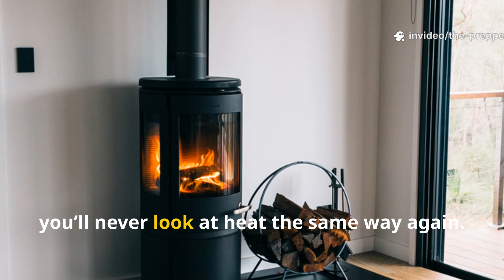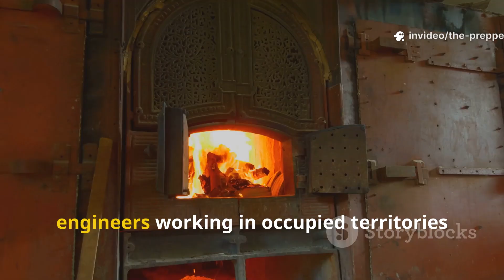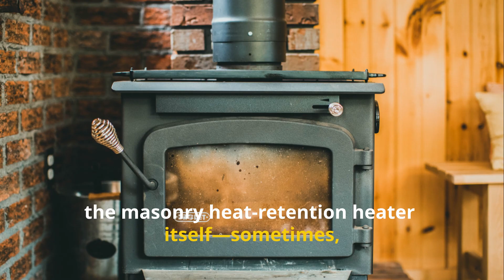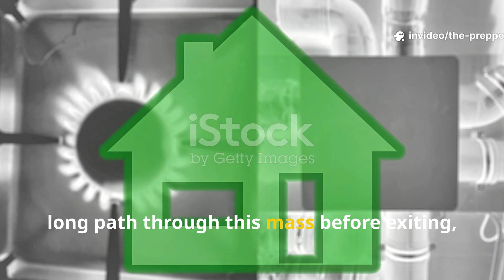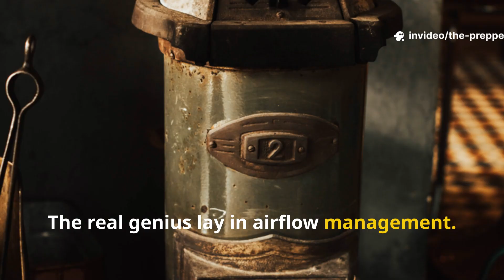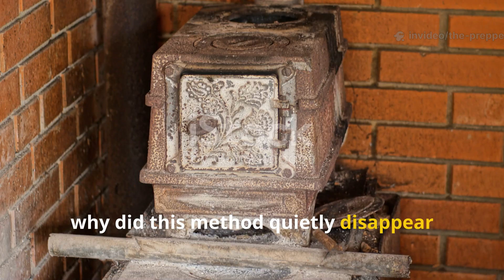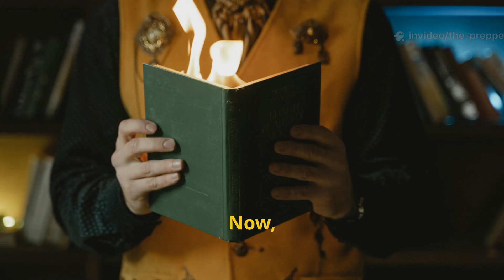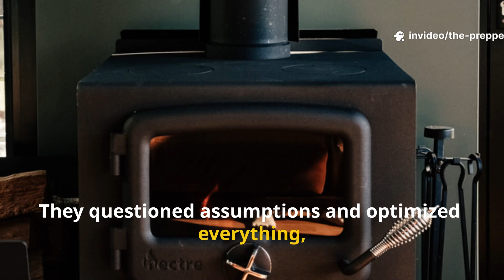The WWII Heating Method So Efficient It Was Quietly Removed from History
During World War II, fuel scarcity pushed engineers, civilians, and soldiers to rethink heating from first principles. What emerged was a heating method so efficient it could warm a space for an entire day using a fraction of the fuel required by conventional stoves. It worked quietly, reliably, and at scale. And after the war, it almost completely disappeared from official manuals.

In this Iron Age Instincts deep dive, we uncover the forgotten WWII heating hack based on thermal mass, airflow control, and slow heat release. This was not experimental technology. It was used in occupied Europe, rural homesteads, and improvised wartime housing where coal and firewood were scarce. Unlike modern heating systems that rely on constant fuel input, this method focused on storing heat inside stone, brick, and earth, then releasing it slowly over many hours.

You’ll learn how wartime builders engineered ultra-efficient masonry heating systems, why small hot fires outperformed large wasteful ones, and how exhaust heat was captured instead of lost through chimneys. We explore why this method was quietly abandoned after 1945, despite outperforming many modern systems in fuel efficiency, and how postwar industrial priorities reshaped what knowledge was preserved and what was erased.

This video is for serious history buffs, WWII researchers, preparedness thinkers, and survivalists who want practical knowledge rooted in real historical use, not theory. We also break down how the same principles can be applied today in off-grid living, cabin heating, emergency preparedness, and fuel-limited environments using simple materials and historical logic.

Topics covered include WWII survival engineering, forgotten wartime heating methods, masonry heaters, thermal mass heating, historical fuel efficiency, Cold War erasures of practical knowledge, and how ancient and wartime techniques outperform modern convenience systems when resources are limited.

If you’re interested in lost technologies, WWII civilian survival, historical resilience, or practical systems that worked when everything else failed, this is essential viewing.